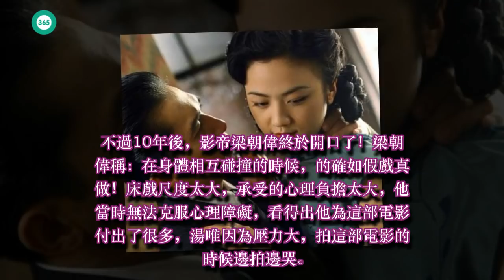《色戒》假戲真做？時隔多年梁朝偉親口回應，湯唯回應更讓人臉紅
黄翔海峡: 《色戒》假戲真做？時隔多年梁朝偉親口回應，湯唯回應更讓人臉紅
雖說電影《色戒》已經過去那麼多年了，但每當談起這部電影時，總能讓人津津樂道，談的不光是這部戲有多麼大的尺度，還有吃瓜群眾一直想知道的是否假戲真做。網上傳的最多的就是：據說梁朝偉和湯唯拍完之後,兩個人抱頭痛哭。所以才有了這部電影的成功。

有網友懷疑肯定是假戲真做，而且還煞有介事的說出了理由。梁朝偉和湯唯的表情動作非常自然、連貫，應該是連續拍攝后再剪出來的。看看梁朝偉那麼自然的從湯的上面撫摸到下面，應該不是李安刻意導的，而是自然的體現。演員的表演非常的投入，湯唯的臉部甚至可以看到高潮的表情。